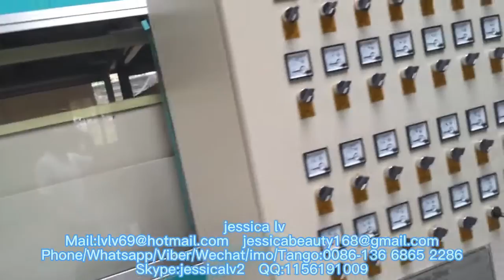ps foam plate vacuum forming machine for making take away food box